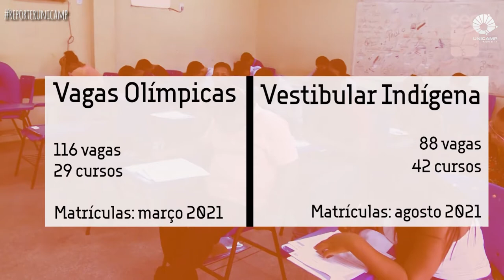Vestibular indígena e Vagas Olímpicas Unicamp 2021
A Unicamp abre nesta terça-feira, 17 de novembro, as inscrições gratuitas para o processo Vagas Olímpicas Unicamp 2021. O edital com as regras e as vagas disponíveis já está na página da Comissão Permanente para os Vestibulares, a Comvest

A partir de 10 de dezembro estudantes indígenas estão convidados a se inscrever na modalidade de ingresso específica para etnias em todo o país.

Saiba mais sobre o Vestibular Indígena e sobre as Vagas Olímpicas neste vídeo!

Curta e compartilhe a@tvunicamp e também a Rádio Unicamp, disponível no